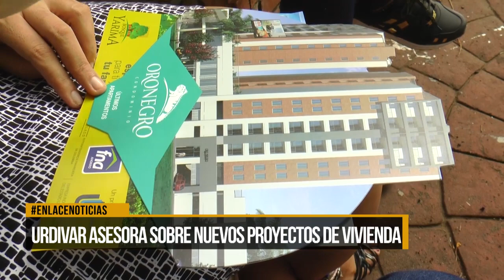Urdivar asesora sobre nuevos proyectos de vivienda